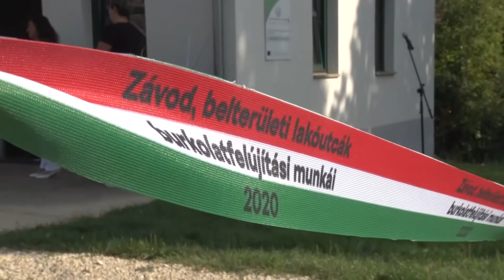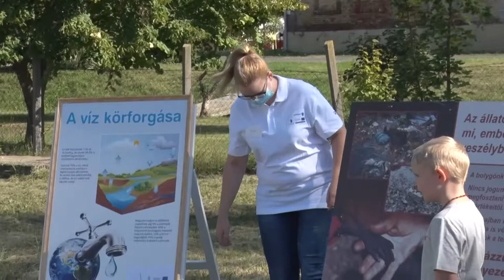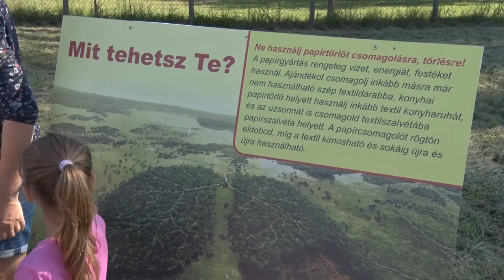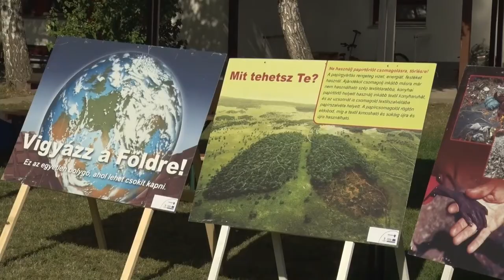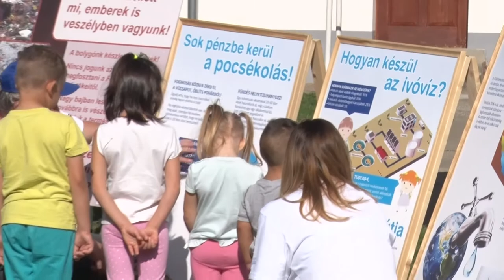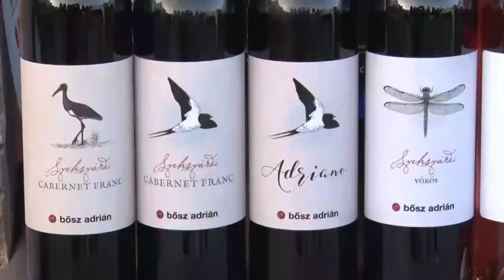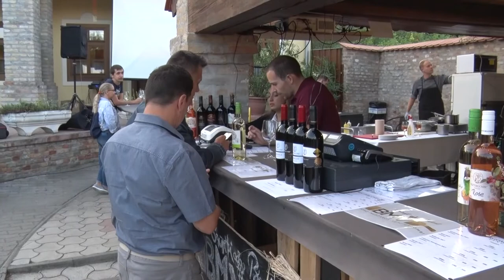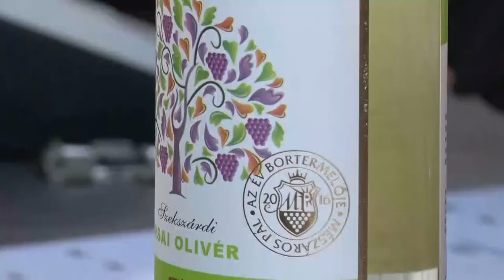Közéleti magazin 20200924